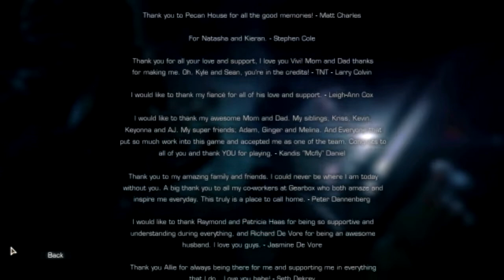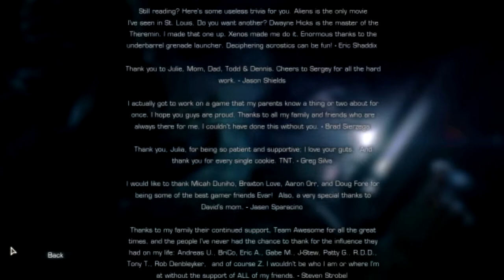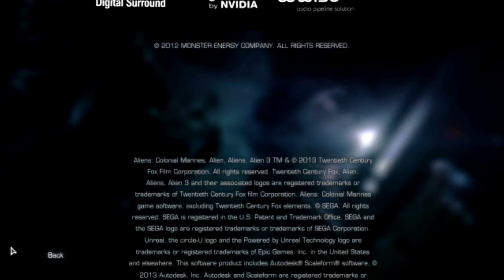Leťs play nebo li jdem hrát Aliens Colonial Marines CZ a SK part 12 LAST FIGHT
Ahoooj =),

vítejte u posledního dílu z ACM =). Doufám že si užijete poslední boj a náš závěr =))